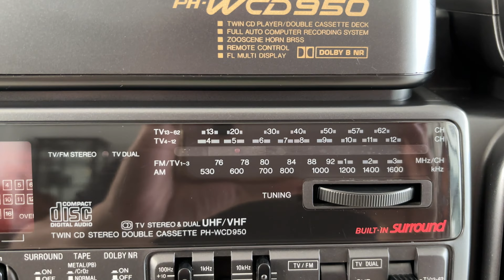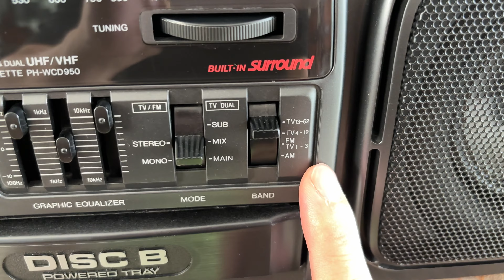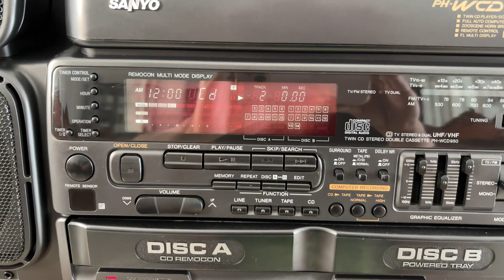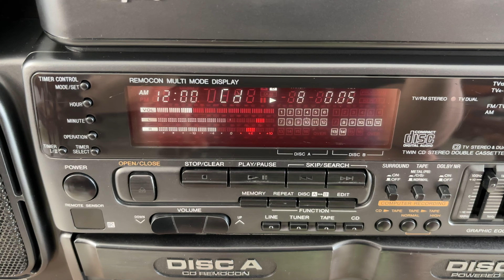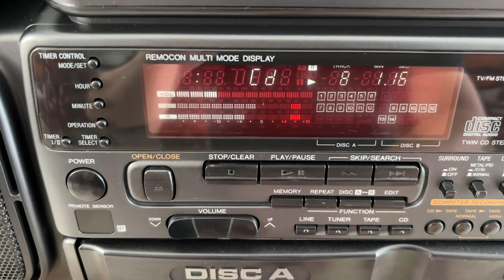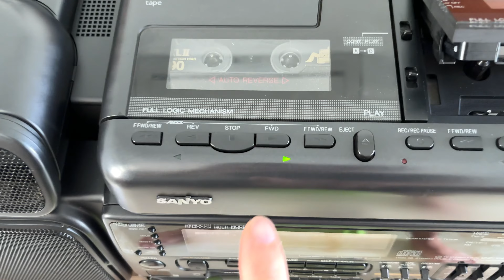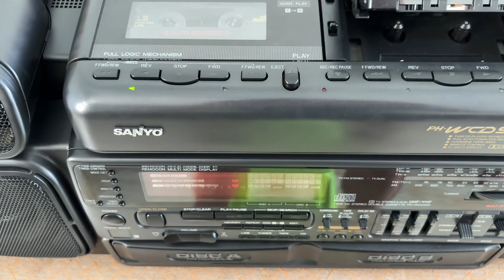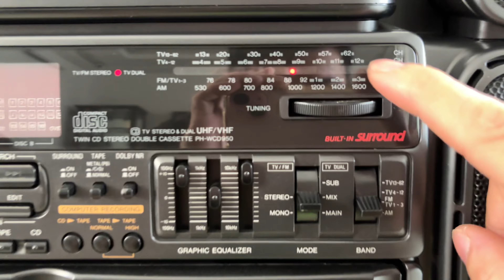Khủng Long SANYO WCD-950 Mới Keng, Hay Nổi Tiếng